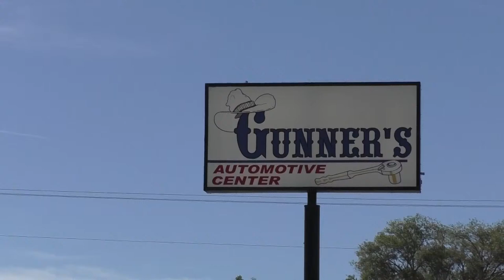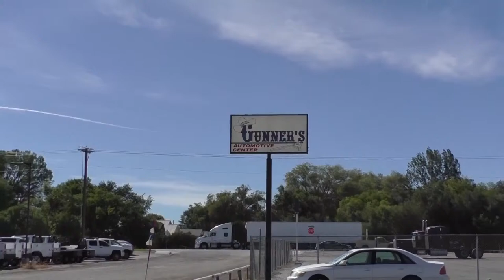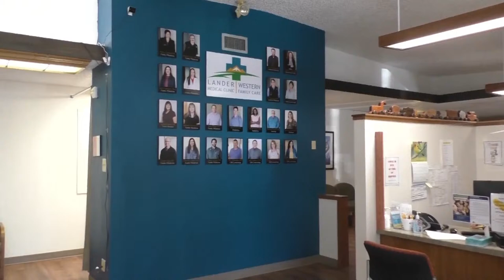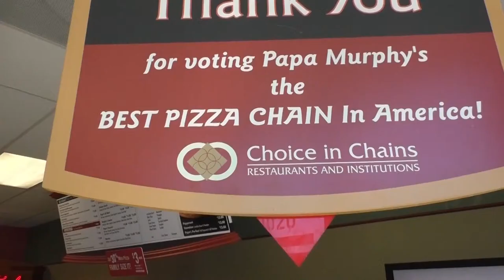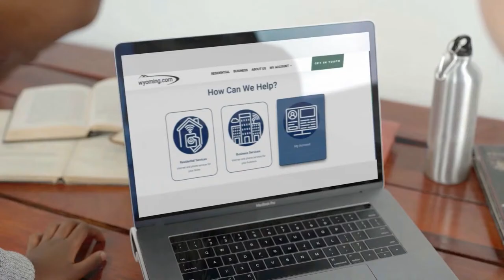Green River @ Lander Valley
Green River vs Lander Valley soccer. 4/16/2024